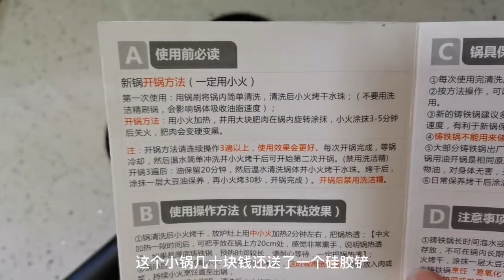锅碗瓢盆控入手新铁锅，用肉铺老板赠送的一大块肥肉来开锅